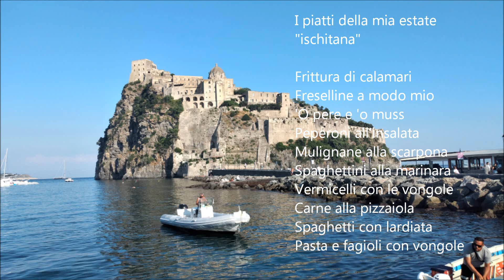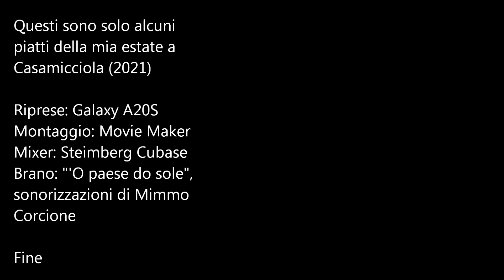I piatti della mia estate "ischitana" (una semplice rassegna)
I piatti della mia estate "ischitana"

Frittura di calamari
Freselline a modo mio
'O pere e 'o muss
Peperoni all'insalata
Mulignane alla scarpona
Spaghettini alla marinara
Vermicelli con le vongole
Carne alla pizzaiola
Spaghetti con lardiata
Pasta e fagioli con vongole